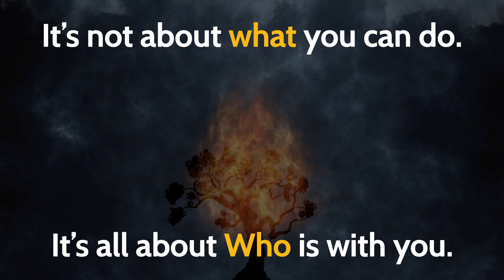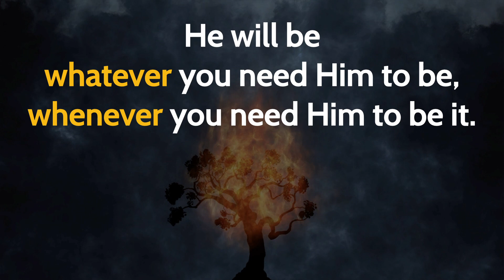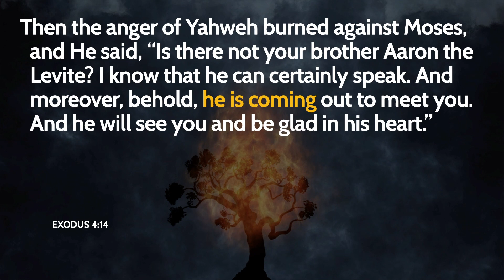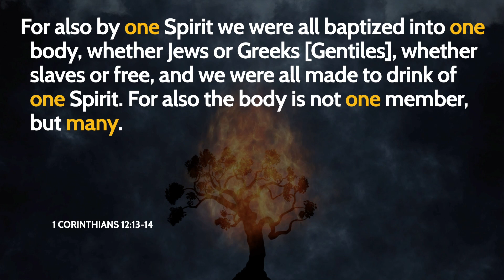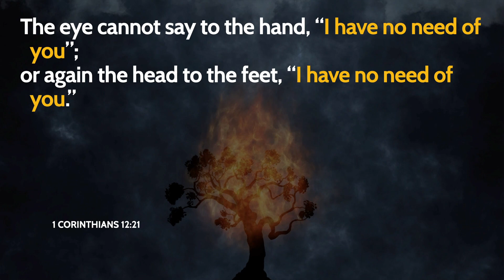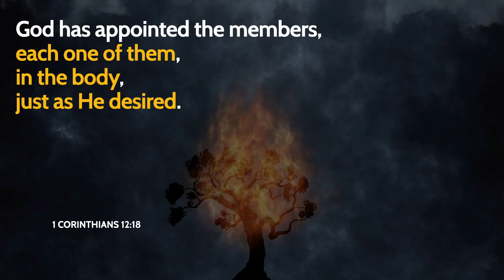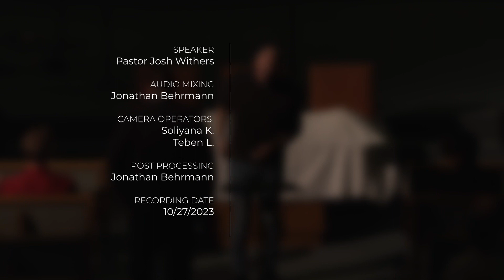Fall Week of Prayer 2023: Friday Evening - "A Heated Conversation: Part 5" by Josh Withers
Pastor Josh closes the week with a Vespers message highlighting how the story of Moses calls all Christians to work in union.